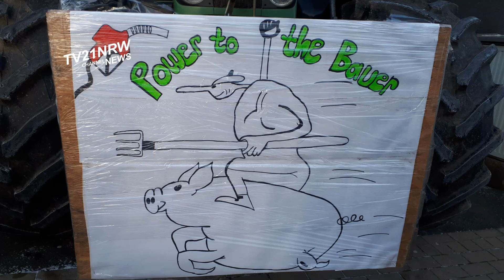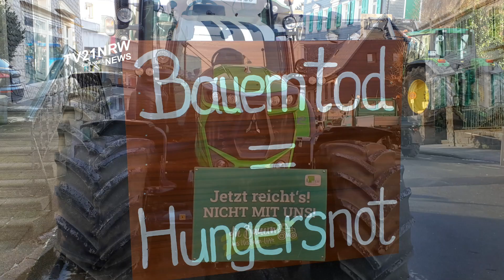Tausende Landwirte auf der Straße Bauern Proteste in Schwelm am Kreishaus 8.1.2024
Tausende Landwirte auf der Straße Schwelm Ennepe-Ruhr-Kreis 8.1.2024
motivational-epic-music-inspiring-cinematic-background-music-124265
C:\Users\Enzo-neu4CoreAMD\Downloads\peaceful-cinematic-141736.mp3